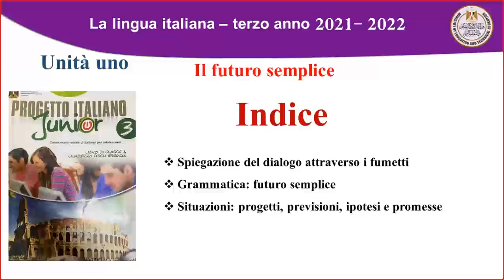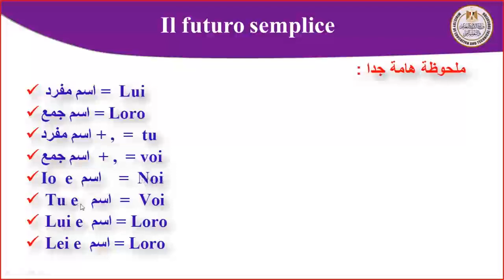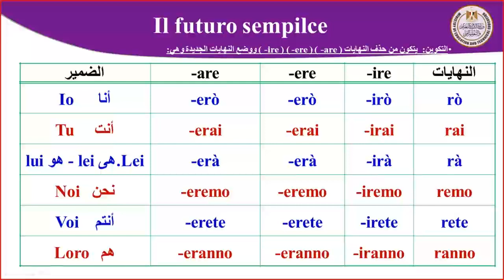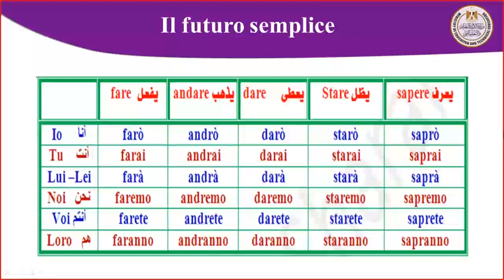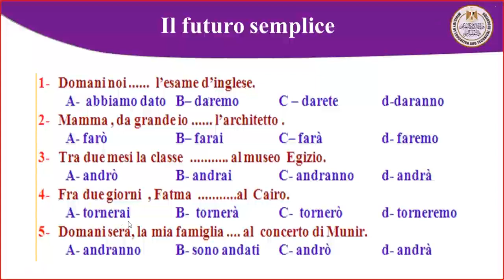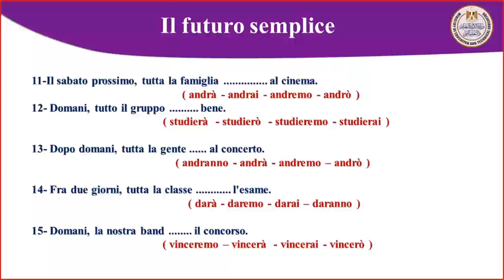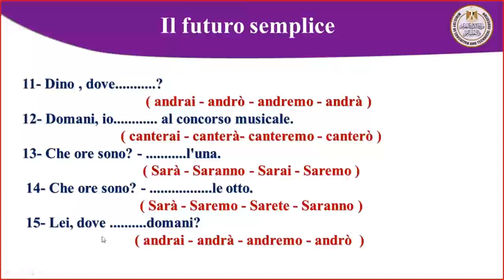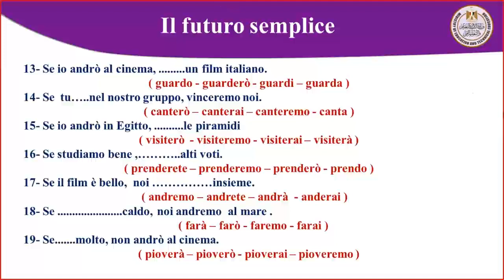لغة إيطالية 3ث II futuro semplice mp4 1